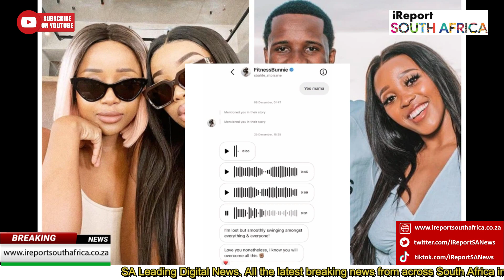Listen: Private Conversation Leaked between Sbahle Mpisane & Sithelo after Andile tied the knot